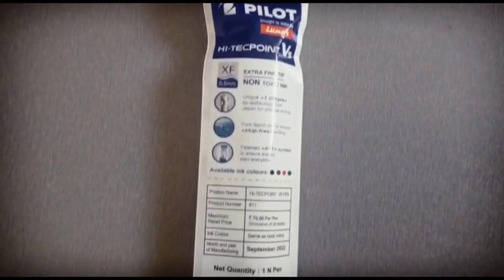Pilot V5 hi-tecpoint pen Rs 70 is it worth the money 🤔 Unboxing and Review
Pilot V5 roller pen Rs 70 is it worth the money 🤔 Unboxing and Review